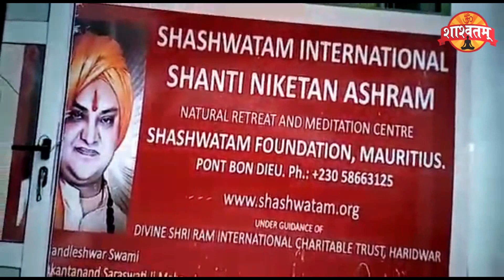MAURITIUS ME VAISHNO DEVI GUFA SHASHWATAM ASHRAM ME SWAMI DR UMAKANTANAND SARASWATI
SWAMI_DR_UMAKANTANAND_SARASWATI